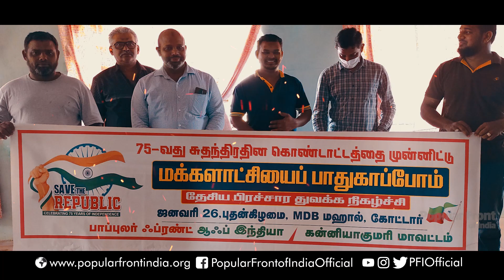𝐏𝐑𝐎𝐌𝐎 𝟐 || 𝐒𝐚𝐯𝐞 𝐓𝐡𝐞 𝐑𝐞𝐩𝐮𝐛𝐥𝐢𝐜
𝐒𝐚𝐯𝐞 𝐓𝐡𝐞 𝐑𝐞𝐩𝐮𝐛𝐥𝐢𝐜 : Popular Front announces campaign for the protection of democracy

With the 73rd Republic Day around the corner, Popular Front of India National Executive Council (NEC) has announced the launch of a new campaign called “Save The Republic” urging the people of the country to come forward for the protection of democracy in the country

The campaign will be inaugurated at the public programme to be held at Kanyakumari, following which rallies, marches, mass conferences and other programmes will be held across the country. The campaign, which will last from 26 January to 15 August, is one of the longest in the history of the organization so far.

(Click this link to get the latest updates about "Popular Front of India")